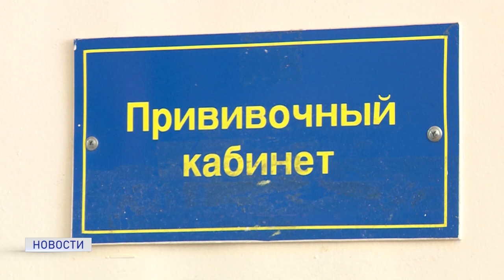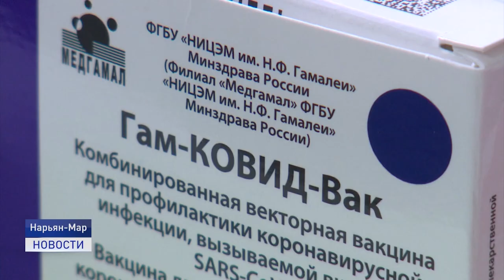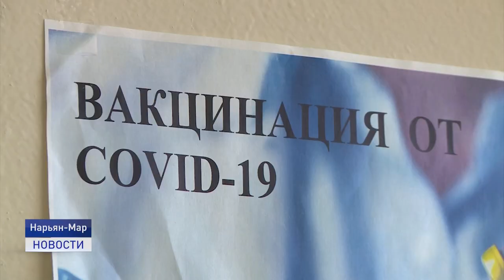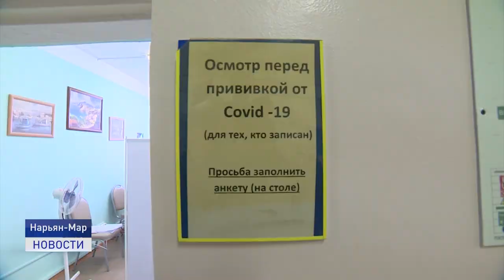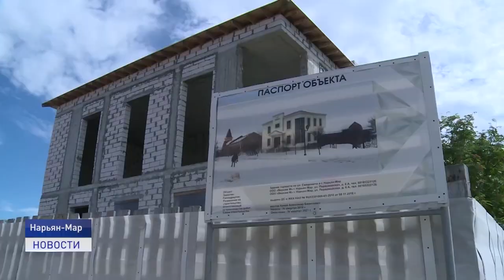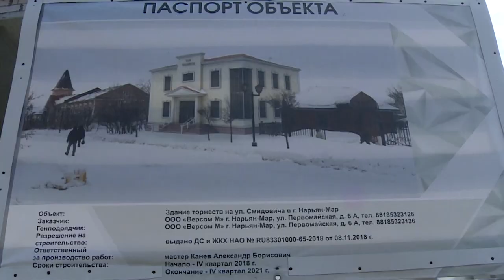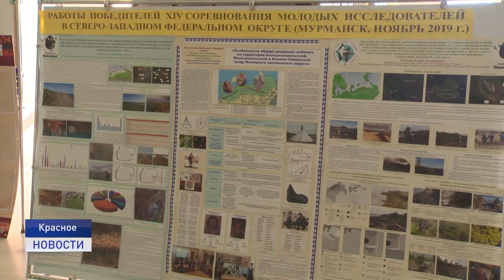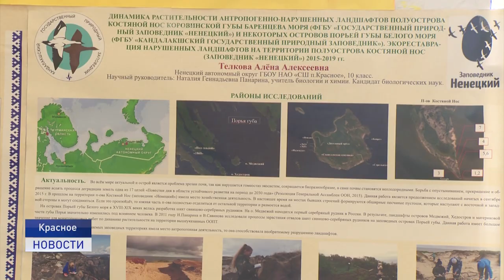Новости Ненецкого округа от 29.06.2021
Еще один человек скончался от коронавируса. В печальной статистике региона уже семь летальных исходов. За минувшие сутки зарегистрировано шесть новых случаев заболевания.

Деловой центр или зал торжеств? Что все же построят на улице Смидовича рядом с почтой и храмовым комплексом?

Юные экологи из поселка Красное продолжают удивлять своими успехами не только своих преподавателей, но и мировое научное сообщество.